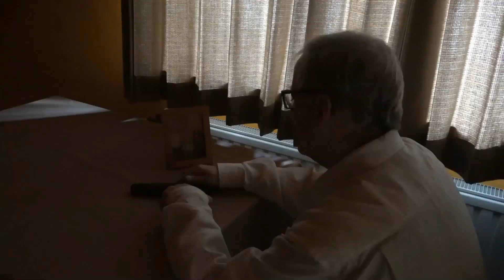Ongenaakbare Revanche (2023 film) TRAILER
Wanneer drie homejackers zijn vrouw vermoorden en kind verwonden, gaat Roger De Crem op wraakmissie om het recht in eigen handen te nemen.

Uitkomst: 12 april 2023

WAARSCHUWING: Deze film heeft verwijzingen naar zelfmoord, aanranding en depressie.